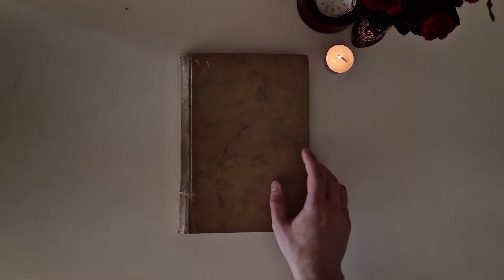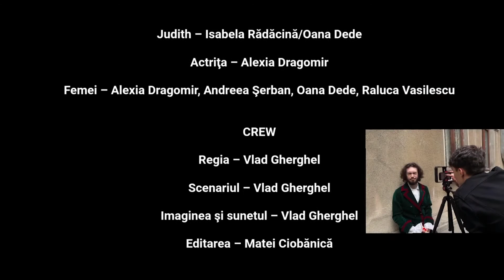Hamnet - Boovie 2022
Book-trailerul "Hamnet" a fost oficial selectat in festivalul "Boovie" editia a VII-a si a castigat Premiul II la categoria romanului "Hamnet" de Maggie O'Farrell si Premiul Special al Juriului pentru cel mai bun Scenariu.

CAST:
Agnes – Simona Ion
William/Plague Doctor – Matei Ciobănică
Hamnet/Hamlet – Vlad Dinu
Joan – Daria Ţociu
Mary – Dana Tudorache
Judith – Isabela Rădăcină/Oana Dede
Actriţa – Alexia Dragomir
Femei – Alexia Dragomir, Andreea Şerban, Oana Dede, Raluca Vasilescu

CREW:
Regia – Vlad Gherghel
Scenariul – Vlad Gherghel
Imaginea şi sunetul – Vlad Gherghel
Editarea – Matei Ciobănică
Muzica – Radu Antal
Profesor Coordonator – Mihaela Bal

MULŢUMIRI SPECIALE:
Vlad Dorogan
Liviu Chiţu
Ruxandra Dumitrescu
Nicu Bulete
Radu Antal
Mihai Gherghel

LOCAŢII:
4teen Art Association
Teatrul de Comedie
Garsonieră Piaţa Lahovari
Apartament Iancului
Câmp Ştefăneşti

ECHIPAMENT:
Costume – Teatrul de Comedie, 4teen Art Association
Program Editare – DaVinci Resolve 18
Aparatură – Iphone 12 Mini, Trepied Jackal Olivia VV

@Echipa Inocentii 2022